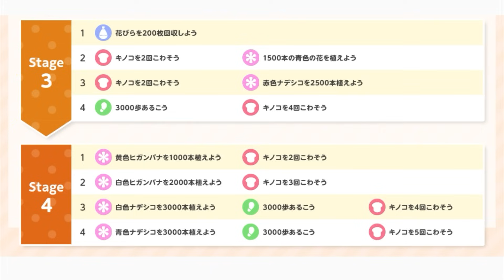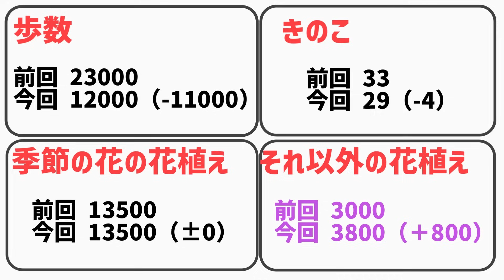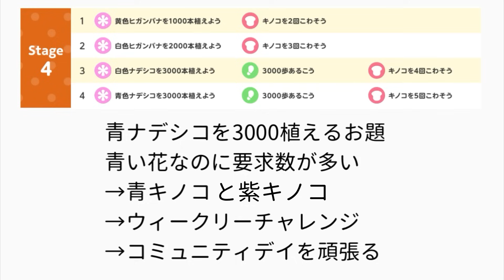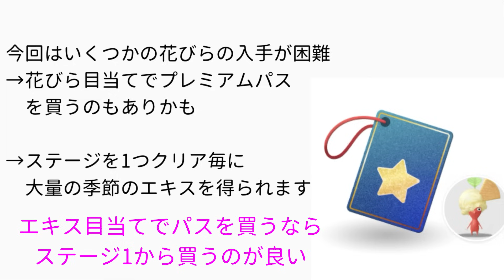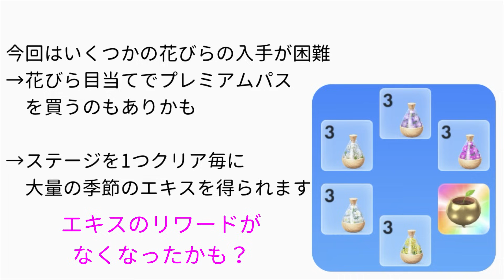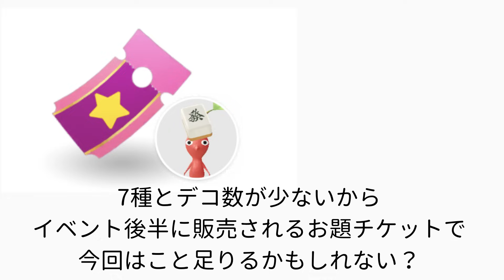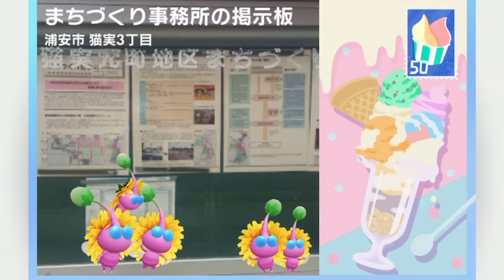ついにアイスイベントがスタート！お題が簡単になったけど、とある花びらを集めるのが難しいかもしれない‥【ピクミンブルーム / PikminBloom 】